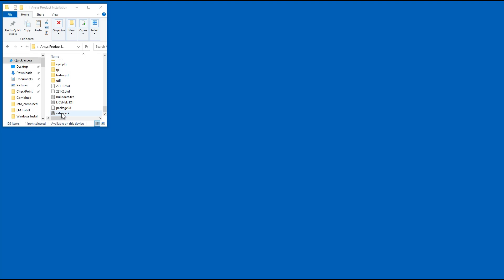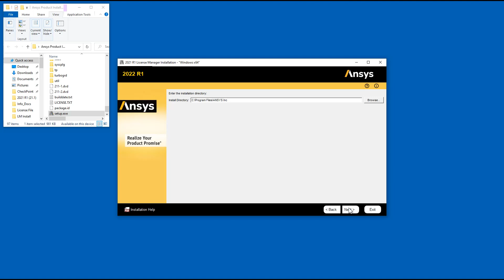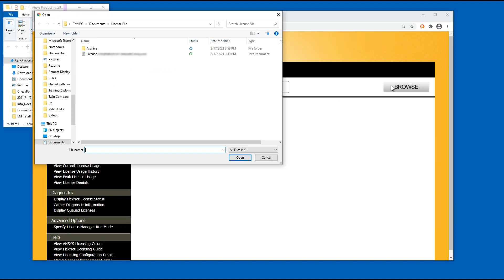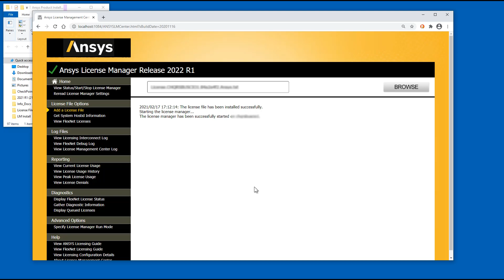Installing ANSYS License Manager 2022 on Windows Platforms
This video demonstrates how to install the ANSYS, Inc. License Manager on the Windows platform.